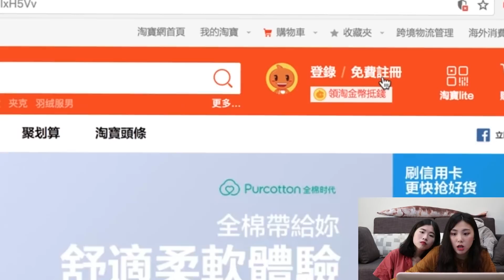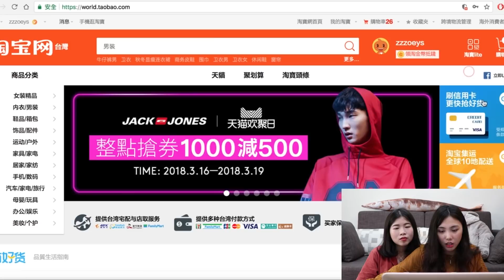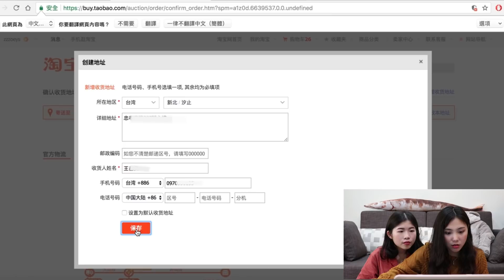【新手必看】淘寶怎麼買？淘寶購物教學指南（上）🤗｜窩門の百寶袋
（右下角可以點選字幕唷）

大家好～我們是窩門の百寶袋！
每週五晚上九點準時上片，
請持續鎖定我們的頻道！
會分享有關美妝、開箱、美食、生活有關的主題單元，

最近很多身邊的朋友都想買淘寶但不知道怎麼買，
於是我們拍了這支影片，
希望能解決大家的疑惑，
然後就能開始大買特買囉🤗

下面附上時間軸，
大家可以挑自己不瞭解的部分觀看唷

📌註冊淘寶帳號 00:53
（手機號碼／電子郵件）
📌運送方式
賣家直送 03:51
官方直送 03:57
私人集運 04:58
官方集運 05:30

追蹤臉書粉絲專頁 窩門の百寶袋 獲取最新資訊！

背景音樂｜Jack in the Box